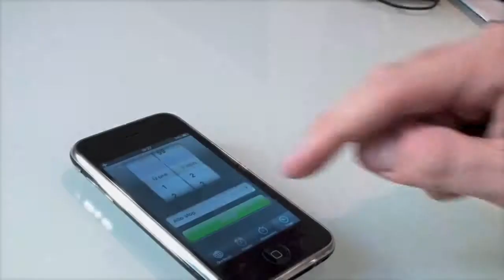OptiMusic - Quincy Jones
OptiMusic - Un Disco in 60 Secondi.
By Michelangelo Iossa, Optimagazine.